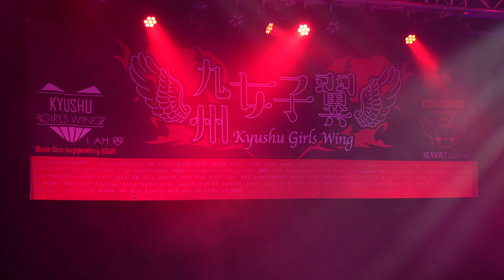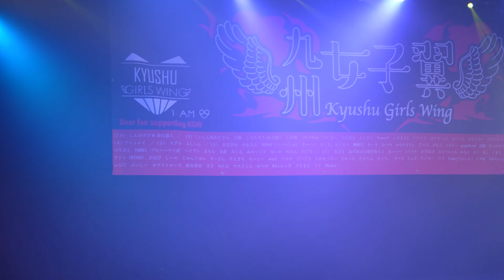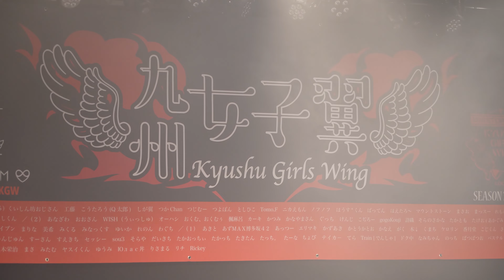九州女子翼 2021/5/1 「九州女子翼定期公演第三十七片」LIVE本編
九州女子翼定期公演第三十七片
二幕目　LIVE本編

Kyusyu Girls Wing